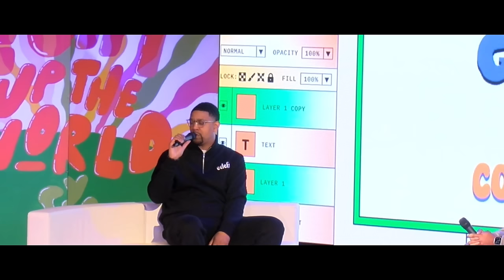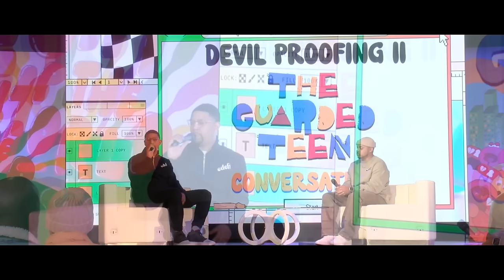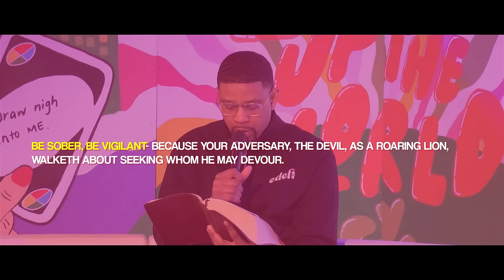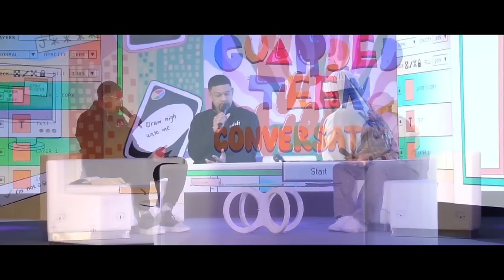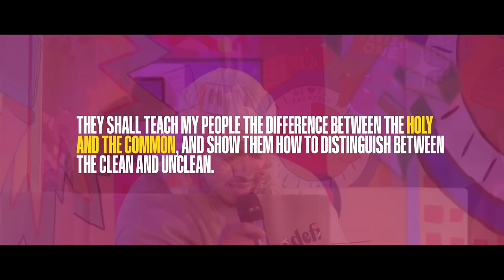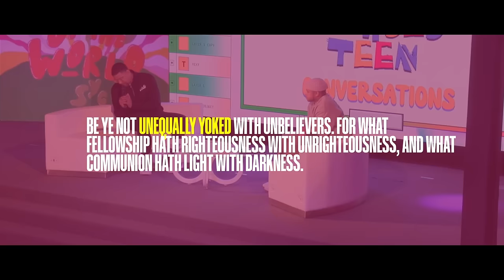EX Ministries Presents: Devil Proofing II Conversations with Jaybrian and Cameron Logan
JayBrian sits down with another youth leader, Cameron Logan of Christian Faith Fellowship Zion, IL to discuss the EX Ministries Video  Devil Proofing II, The Guarded Teen and the current state of youth ministry.